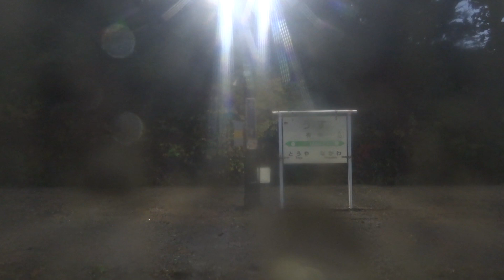キハ40 354 伊達紋別→小幌 JR北海道 室蘭本線 480D 日高線用350番台